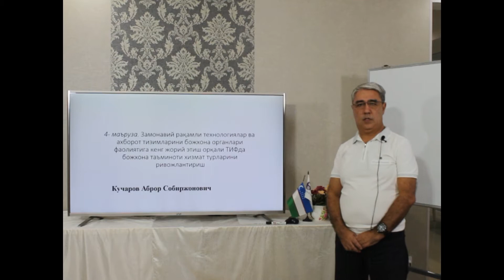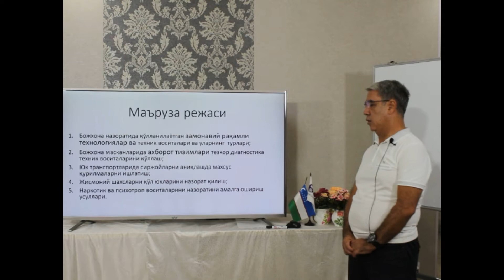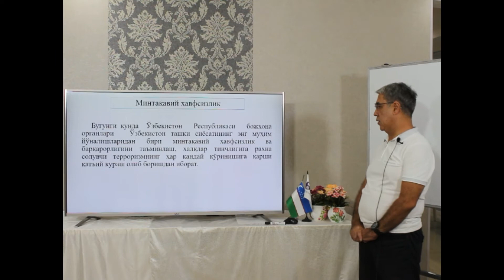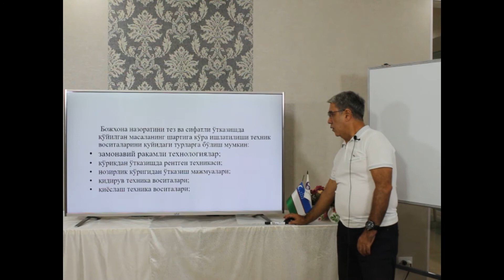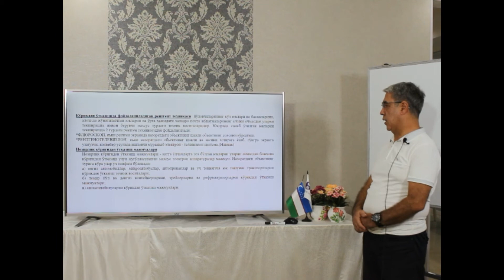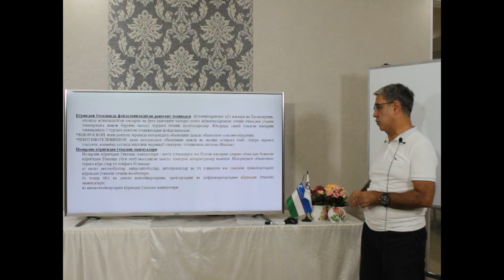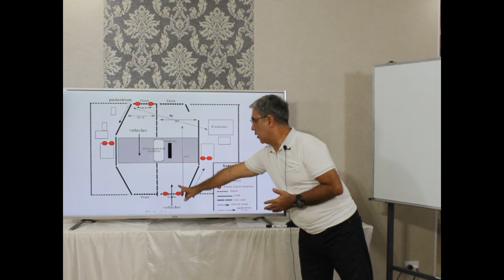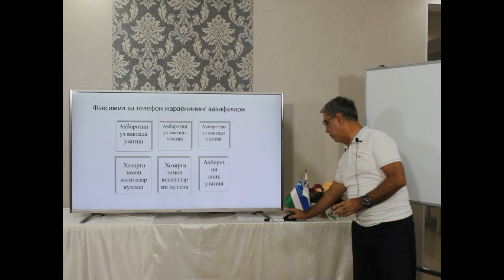4 mavzu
Eksport import operatsiyalari